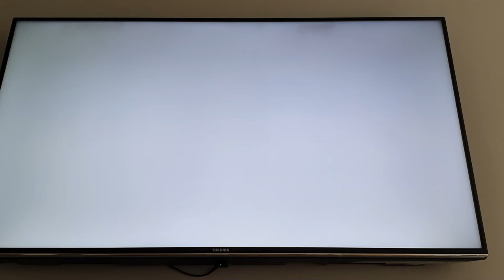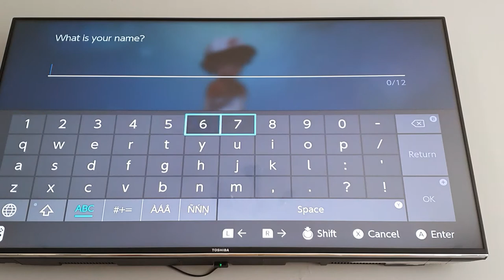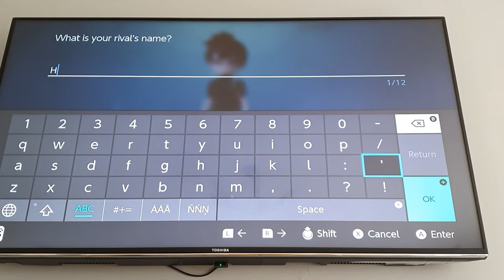Maxi Moo's Let's Go Eevee